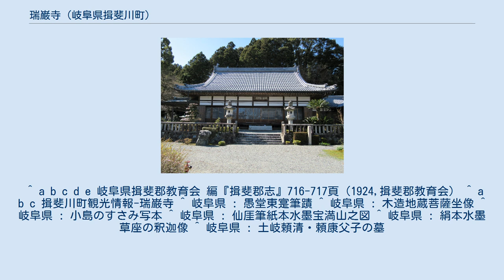瑞巌寺 (岐阜県揖斐川町)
瑞巌寺（ずいがんじ）は、岐阜県揖斐川町にある臨済宗妙心寺派の寺院。
 古伝によると、天平年間に行基がこの地を訪れた際に、一堂を建立して、地蔵菩薩を安置した。
1336年（南朝：延元元年、北朝：建武3年）、守護大名の土岐頼康が父の土岐頼清の菩提を弔うために一寺を建立。
これが瑞巌寺の始まりとされる。
開山は大林善育大和尚で、頼清の葬儀を行い、住持となった。
1353年（南朝：正平8年、北朝：文和2年）6月に後光厳天皇が都での戦乱を避けて、瑞巌寺の小島頓宮へお入りになられ、8月まで滞在したことにより、瑞巌報国禅寺と勅額を賜る。
1624年（寛永元年）、旧大垣城主の岡部長盛が諸堂を再興した。
瑞巌寺には現在、大垣城主であった戸田氏歴代の黒印状と町指定文化財の円空仏（観音菩薩坐像）が保管されている。
 ^ a b c d e 岐阜県揖斐郡教育会 編『揖斐郡志』716-717頁（1924,揖斐郡教育会） ^ a b c 揖斐川町観光情報-瑞巌寺 ^ 岐阜県 : 愚堂東寔筆蹟 ^ 岐阜県 : 木造地蔵菩薩坐像 ^ 岐阜県 : 小島のすさみ写本 ^ 岐阜県 : 仙厓筆紙本水墨宝満山之図 ^ 岐阜県 : 絹本水墨草座の釈迦像 ^ 岐阜県 : 土岐頼清・頼康父子の墓